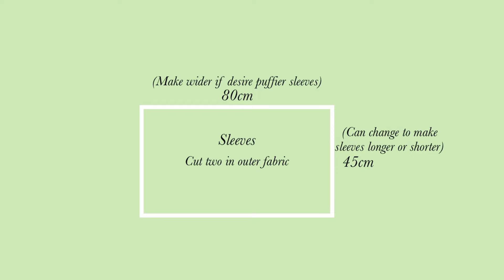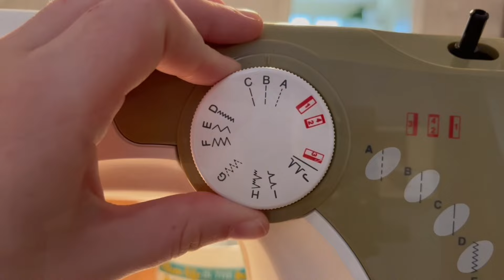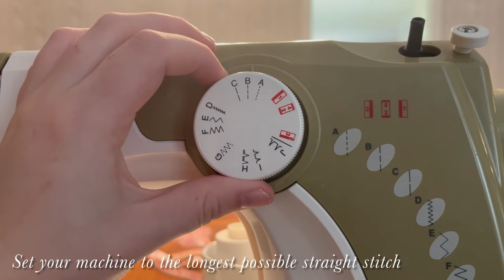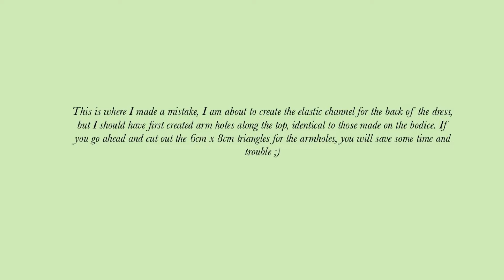How To Sew Corset Back Dress | Lace-Up Dress Tutorial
Music used
Something New - by Jonny Easton
Check out his channel
Link:   ￼ / jonnyeaston